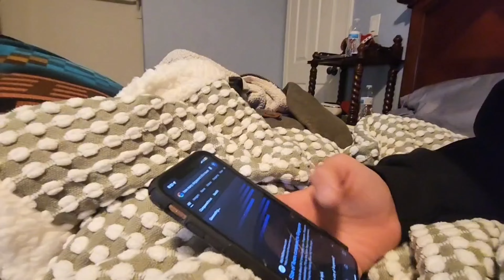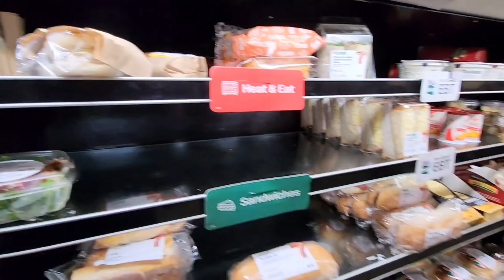day 7: Christmas dinner 🎄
Hello everyone! I'm James. This is a short and chill Christmas vlog spent mostly at home (but we did go out for dinner). Hope you enjoyed watching this video!

Song: Frost
Music composed and recorded by Oak Studios.